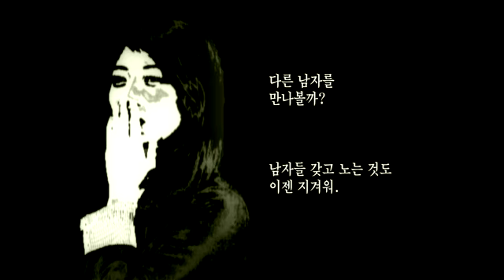스토리 분기: 지겨운 남자들4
처음 스토리로 돌아가시려면 아래 주소로 링크하십시오.